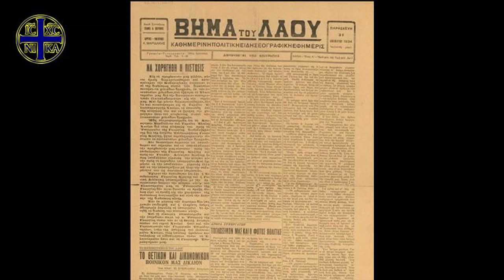ΑΝ ΑΝΤΕΧΕΙΣ ΑΚΟΥΣΕ ΤΟ!! Τι Εγινε στην Κρήτη το 1936 - Μοναχος Σαββας Αγιο Ορος Φιλοθεΐτης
Τι Εγινε στην Κρήτη το 1936 - Μοναχός Σάββας Αγιο Ορος Φιλοθεΐτης

Ο μακαριστός Μοναχός Σάββας Φιλοθεΐτης αφηγείται την θεραπεία-εξορκισμό 18 δαιμονισμένων το 1936 σε ένα χωριό των Χανίων Κρήτης. Το τρομακτικό αυτό περιστατικό και τα υπερφυσικά φαινόμενα που καταγράφηκαν είχαν συγκλονίσει την τοπική κοινωνία, όπου και δημοσιεύθηκε και στην τότε εφημερίδα "ΒΗΜΑ ΤΟΥ ΛΑΟΥ" Χανίων.
"Θεραπεία-Εξορκισμός 18 Δαιμονιζομένων".
Αφηγείται ο μακαριστός Μοναχός Σάββας Φιλοθεΐτης.
(1882 – 8 Ιουνίου 1970)